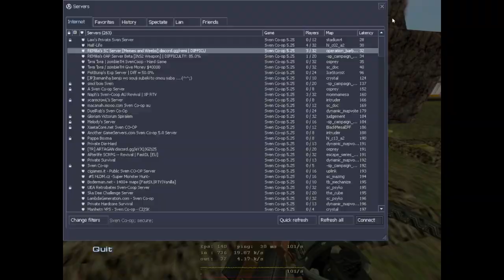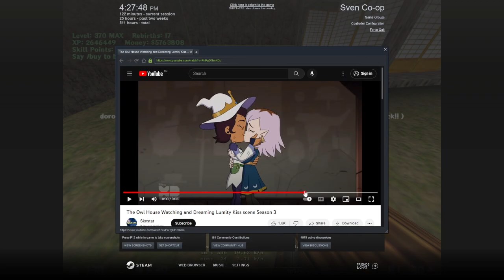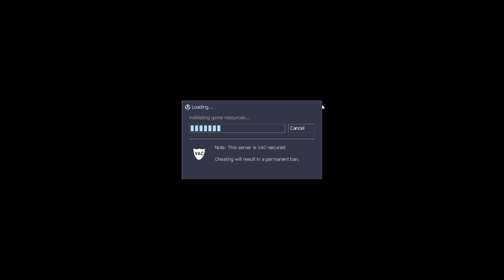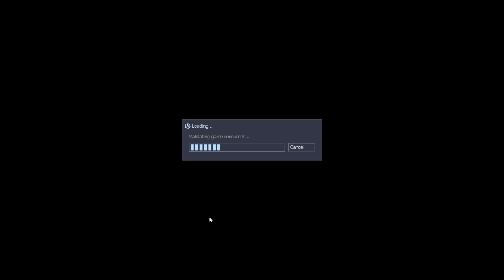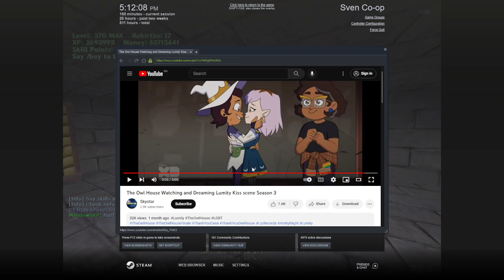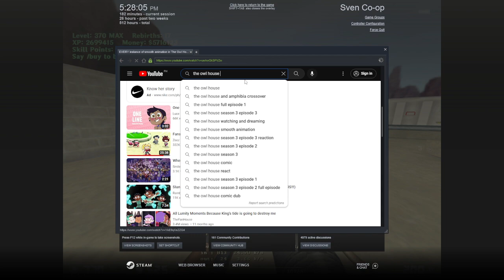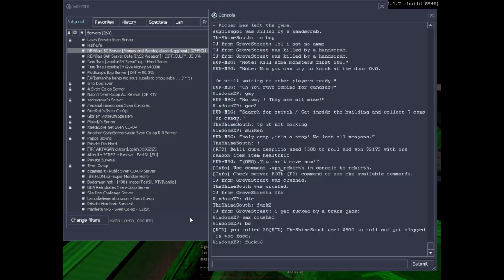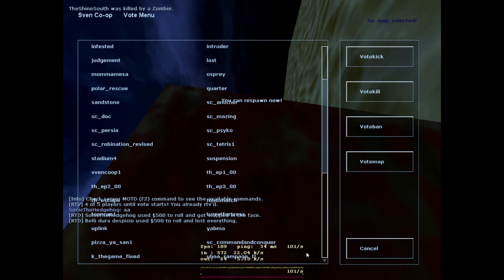SC's Remilia Server - Three Maps!